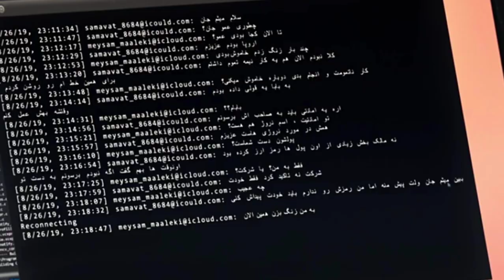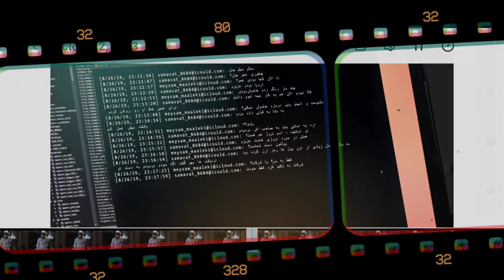زخم کاری قسمت چهارم | سوتی های فصل دوم زخم کاری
سوتی های فصل دوم زخم کاری قسمت چهارم و اتفاقای عجببی که فقط ممکن بود تو زخم کاری بیوفته

سلام رفقای جان اومدم با فسمت ۴ زخم کاری،یک دیر اومدم ولی خوش اومدم،شماهم خوش اومدی

این قسمت بیشتر از اینکه خود قصه بیننده رو درگیر خودش کنه حواشی دوربرش این کارو کرد،
اولین گیراواگیری که میخوام بهش لدم ماجرای هک میثمه!
ببینید بزرباغ نیست کسیو‌هک کنی،تمام هکرای دنیا بشینید وای حرفشون،یه حرف مشترک بهتون میزنن،اونم اینه که قربانی باید خودش پا بده،یعنی خودش سوتی بده!!!
تا تروجان وارد گوشیش بشه و اطلاعات رو از گوشی قربانی به هکر انتقال بده،اینجوری نیست که پشت لبتاپت بشینی همینجوری پیامکارو بخونی،اونم‌ایفون که‌ویروس از بقلش رد میشه شرف برات نمیزاره اونقدر گیر میده،
حااا هک کردید،دست مریزاد ولی یه یه عامل یه ترفند از اینکارو‌بکید،مثلا دلیل هک‌شدنش رو اشاره‌کنید،نه اینجوری که هرچیزی که کارگردان دلش خاست از غیب و با معجزات الهی اتفاق بیوفته
حالا از این‌میکشیم بیرون فعلا، تا بعدا یه سطل قهوه ای بیارم

تبلیغات:
تبلیغات محرک یه فیلم یا سریاله،ولی اینکه اون محصول رو بکنی تو چشم ،اونم به کرات داره ،دیکه اونوخت تبلیغ نیست،توهین به شعور مخاطبه
تا وقتی برندهای معتبر نایک و آدیداس هستند چرا باید دوتا آدم مولتی میلیاردر مثل طلوعی و املشی از برندهای ایرانی جامه و مجید استفاده کنند ؟ اصلا کدام آدم پولداری را دیده‌اید که این برندهای دست چندم را بپوشد ؟ متاسفانه فصل دوم زخم کاری محلی برای کاسبی ، بیزینس و چاپیدن ملت بی‌نوا شده‌است. فیلیمو علاوه بر پول اشتراکی که از مردم می‌گیرد ، از تبلیغات درون سریالی هم بسیار استفاده کرده است. از چیپس مز‌مز گرفته تا روغن لادن و نوشابه انرژی زا و عطر و برندهای لباس جامه و مجید و در قسمت‌های آینده باز با محصولات جدیدی آشنا میشیم ایت تازه اوله کاره .

 طبق یک خبر موثق تهیه کننده‌ از یکی از رستوران های بابل مبلغ دویست ميليون تومان گرفته تا این مکان در سریال نشان داده بشه. مهدویان کارگردان سریال هم از خدایشه و چراغ سبز نشان داده. اینجوری که بپش میاد پول تو همین مسخره بازیلس. کاش حداقل با این پول هنگفتی که به جیب می‌زنید ، کمی هم رو کيفيت سریال‌تان وقت می‌گذاشتید و ما شاهده این حجم از بازی‌های بَد ، دیالوگ‌های آبکی و بی‌قصه‌ بودن نبودیم.
من دلم پر بود،دیدمپکلی چنل میان و فقط تعریف و نمجید میکنن،من نمیدونم کی سطحمون بالا میره کی سخت راضی میشیم،چرا اینقدر دم دستی شدیم،بابا بریزید نقد کنید منو و هرکی که کارش رو درست انجام‌نمیده
فیلم
سریال
فیلم ایرانی
نقد و برسی
معرفی فیلم
فیلم جنگی
فیلم کمدی
فیلم عاشقاه
فیلم درام
سریال عاشقانه
سریال درام
فیلم جدید
سریال جدید
پس  اگه مثل من عاشق سینما هستید و از دیدن فیلم و سریال های ایرانی لذت میبرید لطفا سابسکرایب کنید و زنگوله کنارش رو‌به صدا دربیاید و از همه مهمتر با کامنتاتون بهم کمک کنید تا کانال بهتری بسازیم.